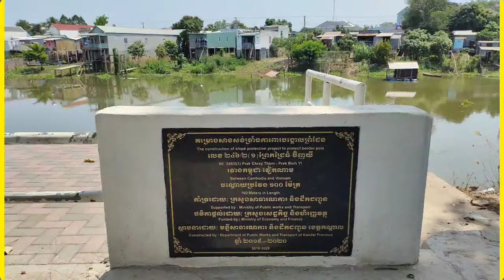អនុស្សាវរីយ៍ស្ពានជ្រៃធំ Chrey Thom Bridge, Koh Thom District, Kandal Province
* សាយណ្ហមុខផ្នូរ ទឹកហូរកាត់ព្រែក
ជ្រៃធំបាក់មែក ឫសជ្រែកទឹកដី
ត្នោតដុះមួយជួរ ទួញសួរម្ចាស់ថ្មី
ហេតុអ្វីលោកិយ ប្រល័យស្នេហ៍ស្មោះ?
* បងអ្នកស្អាងស្រែ ម៉ែឪស្អាងភ្នំ
បានជួបមាសម៉ុម ម្តុំភូមិចុងកោះ
អូនដើរឆ្លងស្ពាន អៀនលាក់សម្រស់
ស្មានមិនដល់សោះ ញញឹមស្រស់ម្ល៉ឹង!